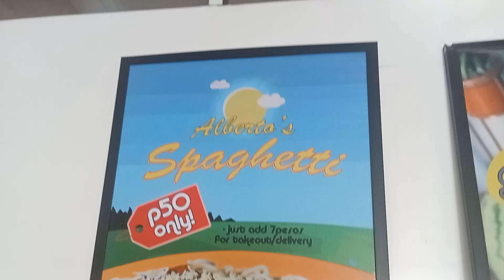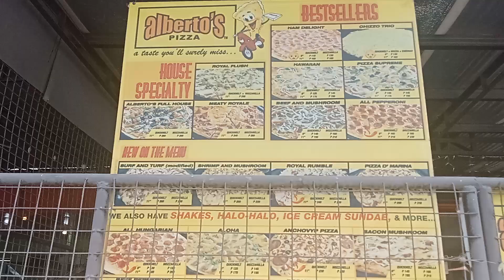ALBERTOS PIZZA TAGBILARAN CITY